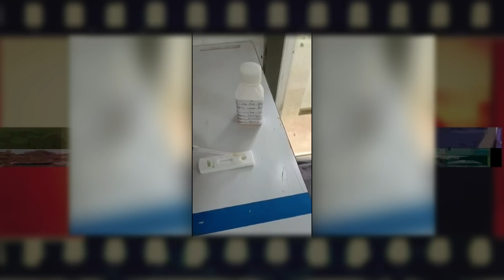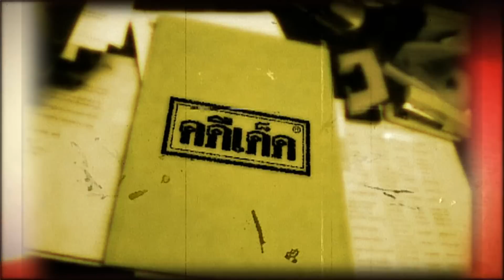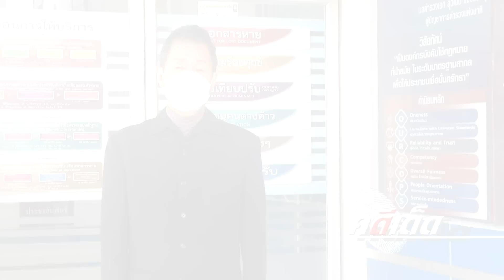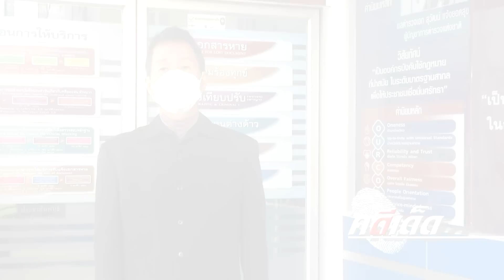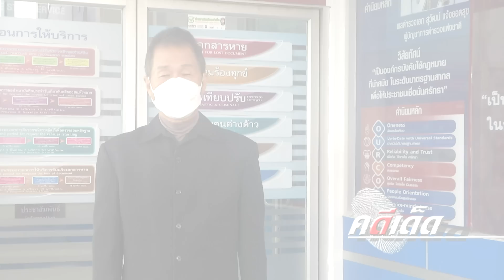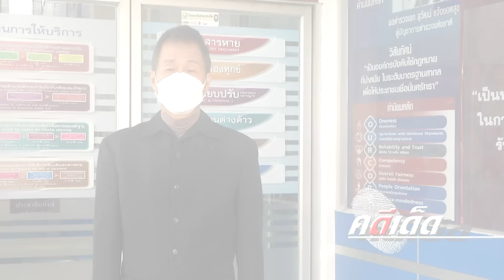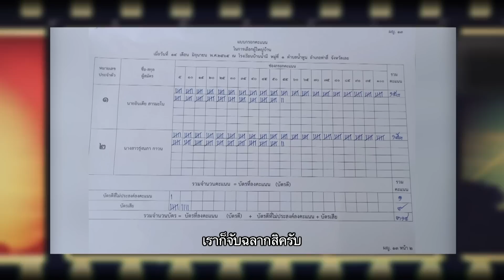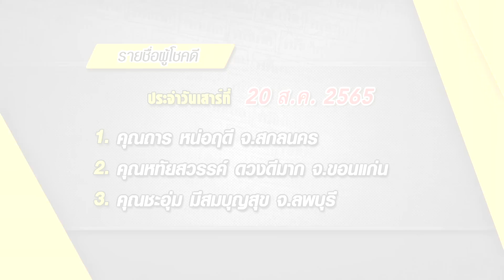คดีเด็ด ออกอากาศวันที่ 1 ตุลาคม 2565